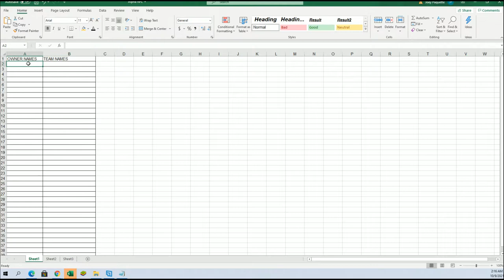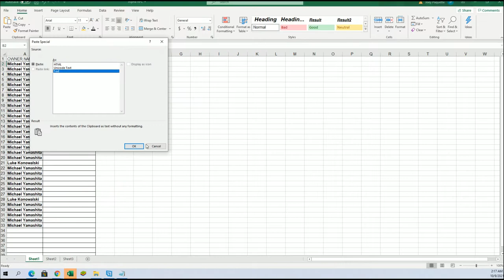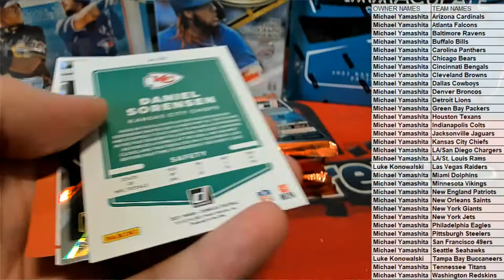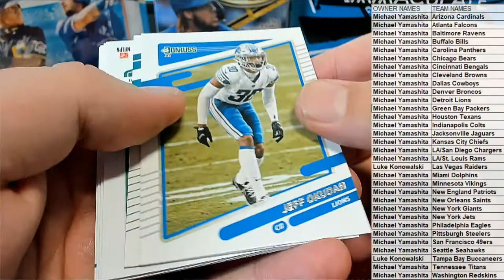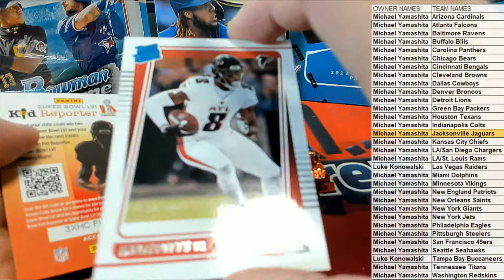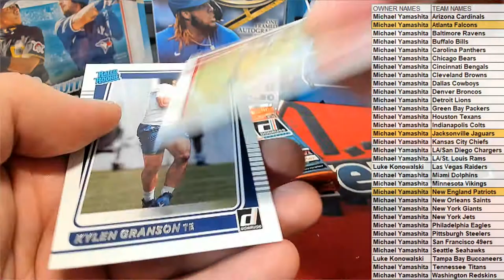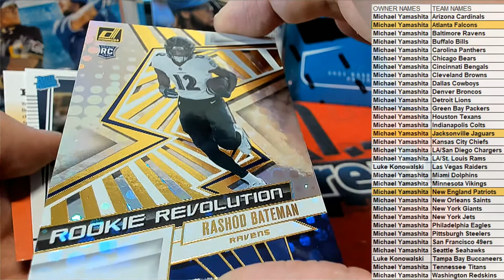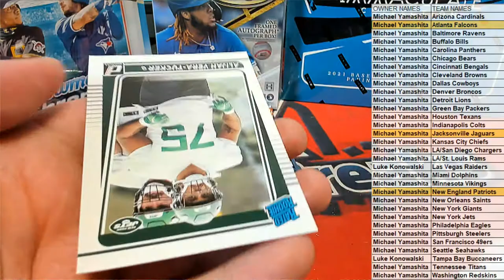2021 Panini Donruss Football BLASTER ID 21DONRUSSBLAST101